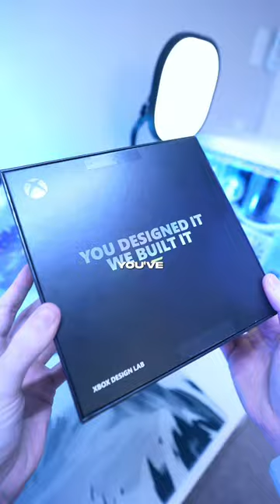$200 XBOX controller 😈